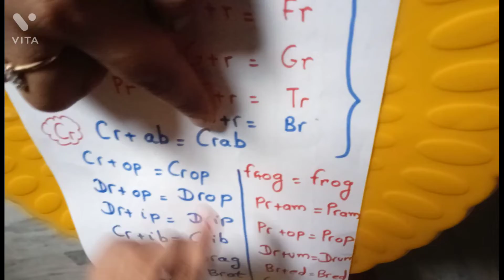English Phonics part 4। R Consonant Blends। Consonat Blends। 4 Letter words reading by 3 year Child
English Phonics part 4 :
In this video ,  'R' Consonant Blending has been described.In previous video of English phonics , Consonant Blending ,types of consonant blending , ' L' consonant blending has been described.
3 year child has told how to read Four letter R initial Consonant Blends.